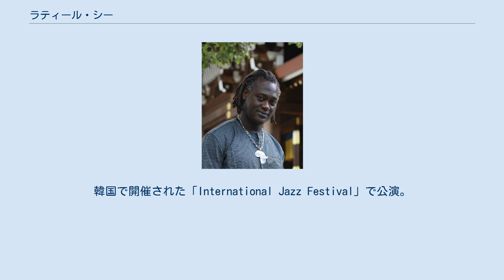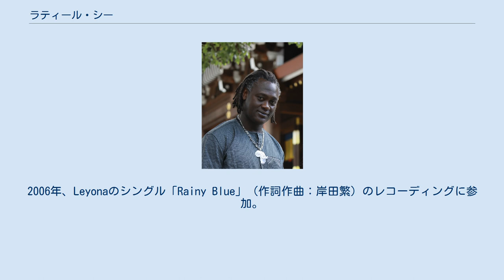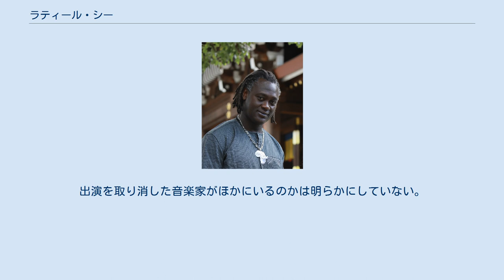ラティール・シー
ラティール・シー（Latyr Sy、1972年9月12日 - ）は、セネガル出身のパーカッショニスト、歌手。
1990年代半ばから東京都に在住。
 セネガル、ゴレ島に生まれる。
10歳のときにアフリカンドラムを始める。
 1995年に来日。
パーカッショングループ「AFRICA SUNU XELCOM」を結成し、ソリスト、ボーカルを務める。
同年、中国の北京・万里湖・天津・大連・ハルピンで大倉正之助と共演。
 1998年、長野オリンピックで開かれた日本の伝統芸能の舞台に出演。
同年、キューバ日系移民100周年記念行事で公演。
韓国で開催された「International Jazz Festival」で公演。
2000年はフランス・ドイツ・エジプト・韓国などで公演。
 2002年、ワシントンD.C.のスミソニアン博物館で野村万之丞と競演した。
 2002年、久下恵生、内田直之、ラティールの３人でグループ「Flying Rhythms」を結成。
同年6月25日、ファースト・アルバム『Flying Rhythms』を発表。
以降、計6枚のアルバムを制作した。
 2005年、愛知万博に参加。
2006年、Leyonaのシングル「Rainy Blue」（作詞作曲：岸田繁）のレコーディングに参加。
 2013年、NHK・Eテレの音楽番組『スコラ 坂本龍一 音楽の学校』シーズン3の「アフリカの音楽」全4回に出演。
 競演したミュージシャンは、坂本龍一、白井貴子、ナオト・インティライミ、ORIGINAL LOVE、熊谷和徳、忌野清志郎、ママディ・ケイタ、大倉正之助、仙波清彦、佐藤允彦、リコ・ロドリゲス、金大換（打楽器奏者）、カン・サネ（歌手）などジャンル、国籍ともに多岐にわたる。
 その他、長野オリンピック、ラグビーワールドカップ2019、パリコレクション、2002 FIFAワールドカップなど、多数のイベントで演奏をしている一方で、テレビコマーシャルの音楽も多数制作している。
豊田通商、ヤマハ、ナショナル・ジオグラフィックのテレビコマーシャルには俳優として出演もしており、「火花」「パンク侍、斬られて候」の映画にも俳優として出演している。
 2020年12月中、広告代理店がラティールに翌年の東京オリンピックの開会式への出演を打診。
広告代理店からは、セネガル人の弦楽器奏者と日本人のタップダンサーがメインで出演すると説明があり、ラティールは引き受ける。
オンラインで打ち合わせを重ね、ラティールは歌唱と打楽器を担当することとなった。
日誌をつけること、他の仕事を断ること、毎日の体温を記録することなどが細かく命じられ、4月22日には開会式出演の取り決めなどに同意する書類にサイン。
送られてきた文書には開会式のプランは極秘である旨の言葉が記載されていた。
 ところが、4月末に始まる予定だったリハーサルは延期になった。
5月上旬、マネジメント会社に問い合わせると、「出演がキャンセルになった」と電話で告げられる。
理由を尋ねると、会合の場が設けられた。
現れたのは広告代理店の担当者だった。
代理店の説明によれば、オリンピック組織委員会側が次のように言ったという。
もしラティールが出演すれば「なぜアフリカ人がショーに出てるんだ？」と観客はきっと疑問に思う、だからラティールに出てもらうことはできない、と。
組織委は「なぜここにアフリカ人が？となれば、他の国籍も入れないといけないという話になる」とも指摘し、ラティールとセネガル人の出演をキャンセルするよう、代理店に求めた。
 ラティールは開会式前日の7月22日、ことの顛末を自身のFacebookで公表。
開会式をめぐっては、作曲担当の小山田圭吾が90年代の雑誌インタビューの内容が問題視され7月19日に辞任、ショーディレクター担当の小林賢太郎がラーメンズ時代のコント内容が問題視され7月22日に解任という異常な事態となっており、ラティールの投稿は読者らによってSNSで拡散された。
ラティールは翌23日、英国の『インデペンデント』の取材に応じ、「黒人であるという理由で組織委員会が出演予定者を排斥した」と告発した。
「完全にあれはレイシストだ。だって『なんでこの男が？ なんでアフリカ人なんだ？』と言ったと確かに僕は聞かされたのだから。もちろんその手のことは山のように見てきたし、いやな気持ちもずいぶん体験してきた。でもこれはオリンピックなんだよ。どう考えてもそぐわな...